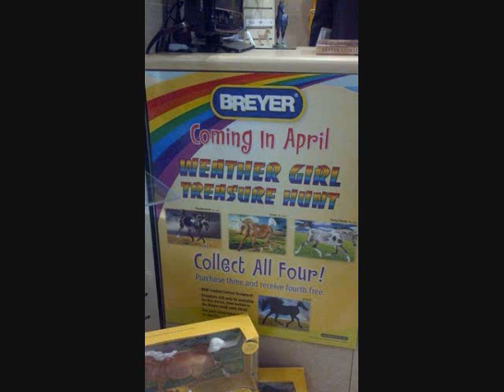2011 NEW BREYER MOLD!!!!!!!!!!!!!!!! ~weather girl~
Brigitte Eberl's resin made into plastic!more details from a dealer, they say too there is a foal to go with her later in production

Weather Girl Treasure Hunt 2011.

#1462 Thunderstorm is in black, 3 short socks with ermine spots, thunderbolt blaze and snip.
#1464 Partly Cloudy is in dapple grey tovero pinto, shaded tail from grey to white (about time), 4 socks, can't see face.

#1463 Sunny is in palomino with a sunburst star and 2 hind socks.

8 hours ago · Like
. grrr wish there was more pictures but I can't wait till they come out!!!